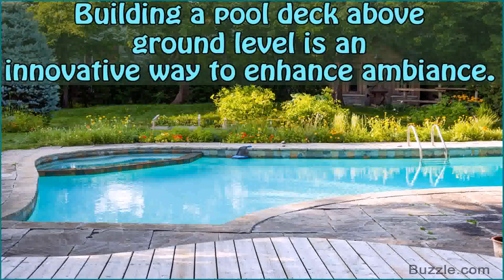Above Ground Pool In Ground Pictures Deck